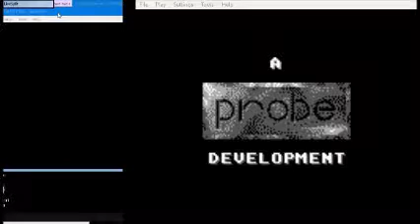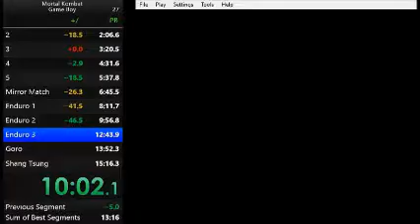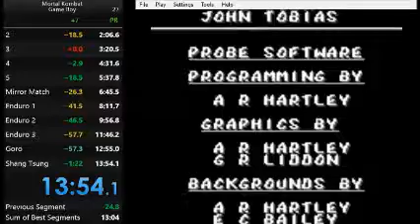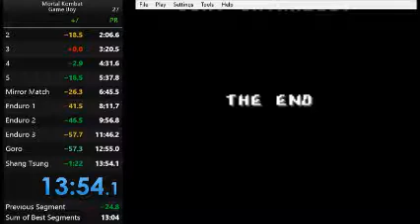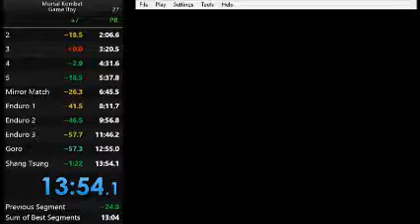Mortal Kombat Game Boy 13:52 (WR)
Goro is overpowered.